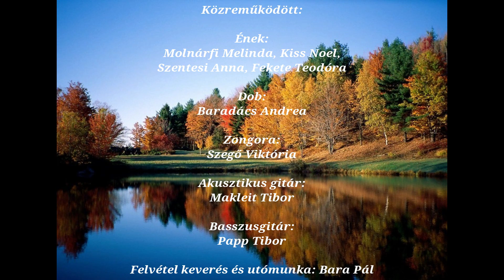Az Úr gondol ránk Őrálló dicsőítő zenekar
Az Őrálló dicsőítő zenekar 2024 októberében készített stúdió felvétele.
A dal szerzője: Gerzsenyi László

Felvétel keverés és utómunka: Bara Pál